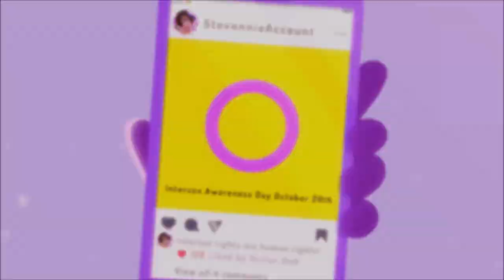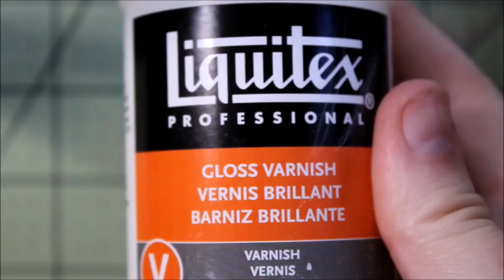Stevonnie: Steven Universe | Custom Art Doll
This episode I'm showing you how I created my Stevonnie doll!